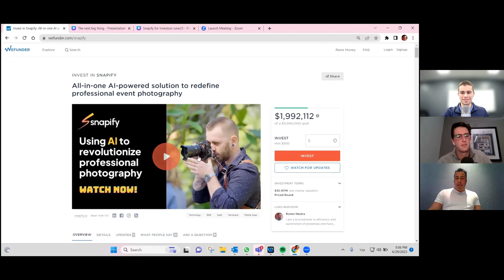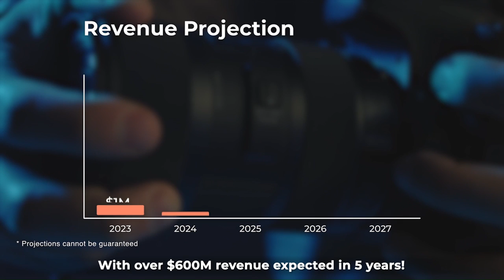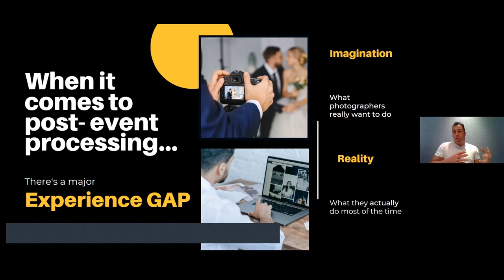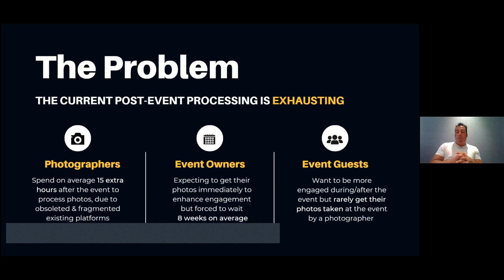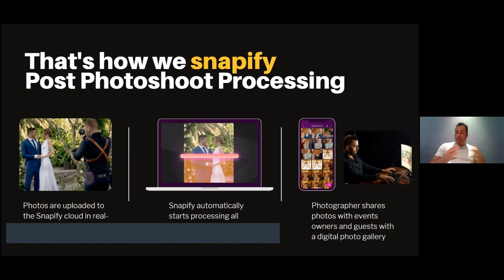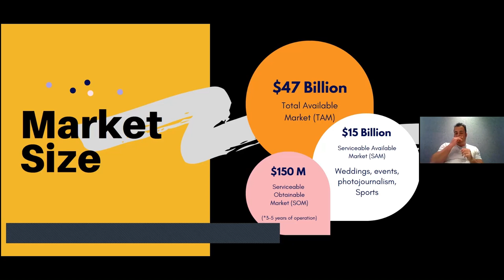Harnessing AI to Transform Event Photography with Ran Rahav | Co-Founder and CEO of Snapify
In this episode of The Next Big Thing, we're excited to host Ran Rahav, the innovative co-founder and CEO of Snapify.

As the world of event photography grapples with the challenges of time-intensive workflows and slow delivery times, a game-changing solution has emerged in the form of Snapify. Their mission? To redefine and simplify the traditional processes for event photographers and improve the client experience with their AI-powered solution, enabling photos to be delivered in a fraction of the current time.

In this engaging conversation, one of the key highlights is Ran's unique perspective on the necessity of harnessing technology to streamline creative processes, offering an insightful look into a cutting-edge approach to reshaping an industry. As we explore further, we gain insights into the future he envisions for Snapify, revealing the aspirations of a company on a mission to transform the eventphotography industry. Ran's unwavering commitment to this vision, a theme that recurs throughout our discussion, has significantly shaped his entrepreneurial journey. For those intrigued by the intersection of technology and creativity, his thought-provoking insights are bound to resonate deeply.

This episode is a must-listen for anyone keen to gain a deeper understanding of the potential of AI in the creative industries, the promise of tech-driven efficiency, and the power of innovation in entrepreneurship.

LINKS

CHAPTERS
00:00 - 01:07 - Introduction to Snapify Co-Founder & CEO Ran Rahav
01:07 - 02:57 - Snapify WeFunder Pitch Video
02:57 - 07:18 - Snapify Pitch Deck
07:18 - 12:53 - Story Behind Snapify
12:53 - 16:42 - How Does Snapify AI Work?
16:42 - 21:21 - Snapify Business Model
21:21 - 23:54 - Customer Feedback
23:54 - 26:37 - Snapify's Competitive Advantage
26:37 - 29:12 - Ran's Entrepreneurial Journey
29:12 - 31:13 - Ran's Previous Experience
31:13 - 32:30 - Use of Capital Being Raised
32:30 - 36:30 - Future Vision for Snapify
36:30 - 37:46 - Conclusion

Brendan Carberry and Connor Fata host "The Next Big Thing", where they elevate the next wave of founders, products, and ideas that will change the world. Recognizing the disconnect between crowdfunding investors and the founders they invest in, they created "The Next Big Thing" to bridge that gap. Engaging interviews, thought-provoking discussions, and insightful analysis make this podcast a must-listen for anyone interested in the pioneers and innovations that will shape our world.